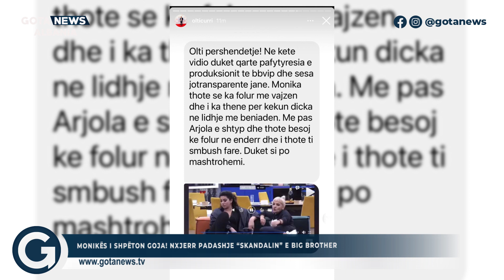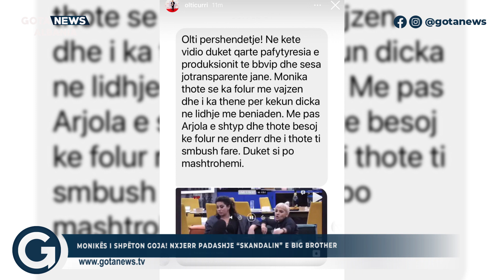Monikës i shpëton goja/ Nxjerr padashje skandalin e Big Brother - Gota News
Monikës i shpëton goja/ Nxjerr padashje skandalin e Big Brother

Follow proenti

Follow okazion.online

Follow matrapazi

Follow kantinal

Follow planetapp.ltd

Follow silvifortstore